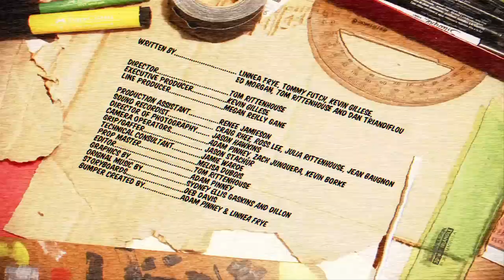Inseminating Sydney - Episode 4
Our musical improviser Sydney wants to have a baby. There's only one problem...her husband is a lady. Luckily, six of our improvisers have offered to help get her pregnant by competing in this six episode reality tv series.

CREDITS:

Written By -- Linnea Frye, Tommy Futch, Kevin Gillese, Ed Morgan, Tom Rittenhouse and Dan Triandiflou
Director -- Tom Rittenhouse
Executive Producer -- Kevin Gillese
Line Producer -- Megan Reilly Gane
Production Assistant -- Renee Jamieson
Sound Recordists -- Craig Rhee, Ross Lee, Julia Rittenhouse, Jean Baugnon
Director of Photography -- Jason Hawkins
A.C.s -- Adam Pinney, Zach Junquera, Kevin Borke
Grip/Gaffer -- Jason Stachur
Technical Consultant -- Jamie Warde
Prop Master -- Melisa DuBois
Editor -- Tom Rittenhouse
Graphics By -- Adam Pinney
Orignal Music By -- Sydney Ellis Gaskins and Dillon
Bumper Created By -- Adam Pinney & Linnea Frye

STARRING: Sydney Ellis Gaskins Abby Gaskins Dan Triandiflou Doyle Reynolds Jon Carr Chris Blair Matt Stanton Randy Havens Matt Horgan Deb Davis Leslie Sharp And introducing Emily Stoddert

Voice Over By -- Lucky Yates

Special thanks to X3 Sports, Michelle Brattain, Adam Nowlan (Piedmont West), Rebecca Shaefer, Maisha Polite, Amber Hrabovsky, Shell Ramierez, Tom Pritchard, Evan McIntosh and Justin Lee.

Supported by MetLife/TCG A-ha! Program & EMC Arts Innovation Lab.